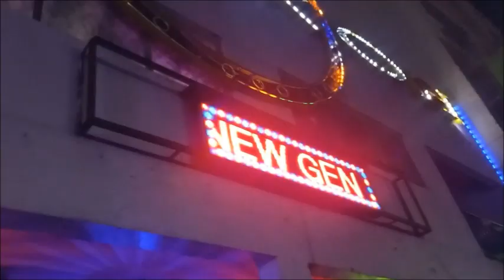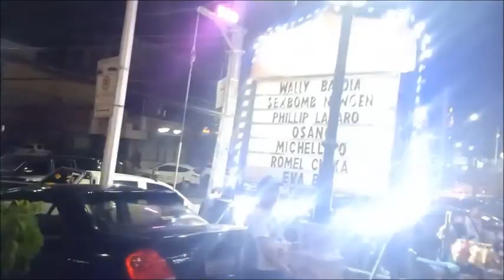Osang VLOG - REY KILAY & PHILLIP LAZARO singing GET HERE in ZIRKOH TOMAS MORATO ( phillip NAPAIYAK )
REY KILAY & PHILLIP LAZARO singing GET HERE in ZIRKOH TOMAS MORATO ( Phillip lazaro BIGLANG NAPAIYAK )

SATURDAY SHOW in ZIRKHO TOMAS MORATO celebrating the CHINESE LUNAR NEW YEAR 2020 year of the RAT

Welcome back REY KILAY (15 years naka STAY sa US)
Plus - TALA DANCE with JOEL PALENCIA , DIVINE AUCINA , BUBOY VILLAR & JELAI ANDRES